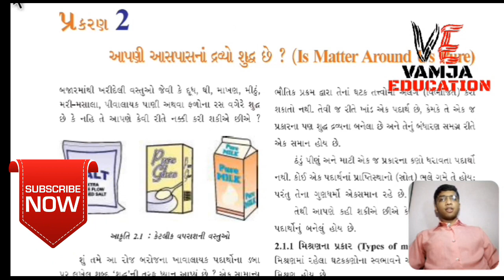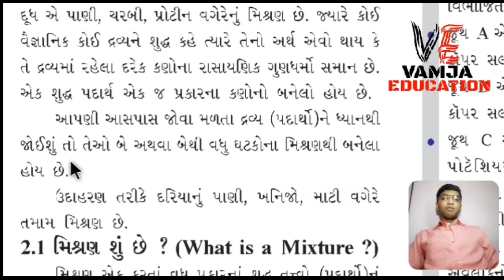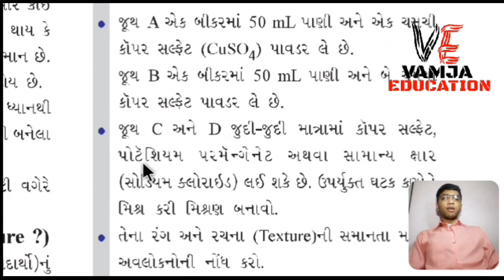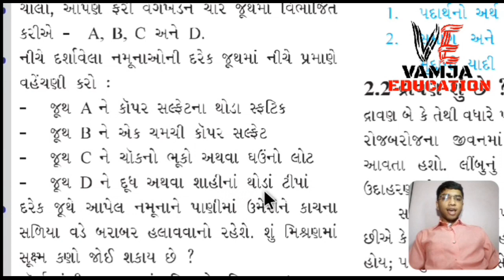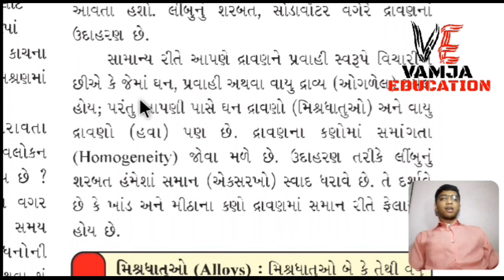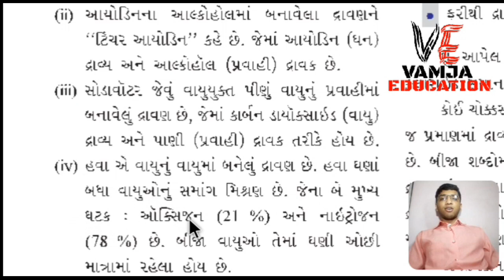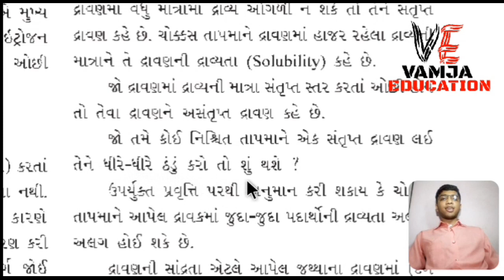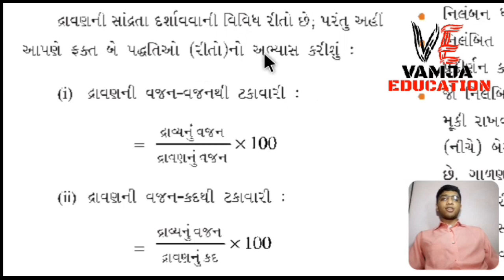std 9 science ch 2 ( part 1 ) | textbook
Your Query -
1) standard 9 science
2) std 9 vignan
3) standard 9 science gujarati medium
4) std 9 science ch 2
5) tat,tetexam
6) new ncert course
7) gseb
8) std 9 science sem 1
9) આપણી આસપાસનાં દ્રવ્યો શુદ્ધ છે ?
10) Is Matter Around Us Pure